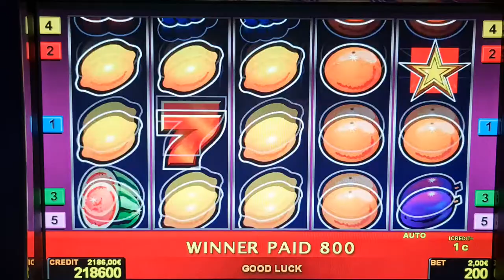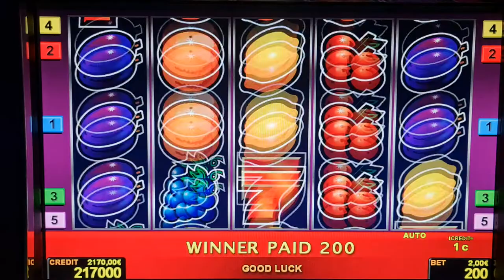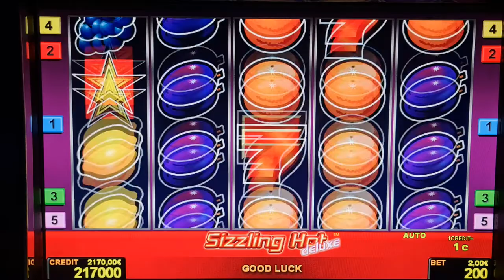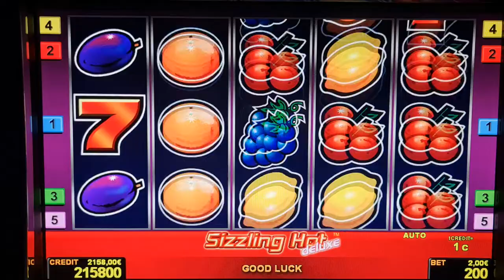sizzling hot! #2 Euro Bet ! slot machine! Freispiele!novoline